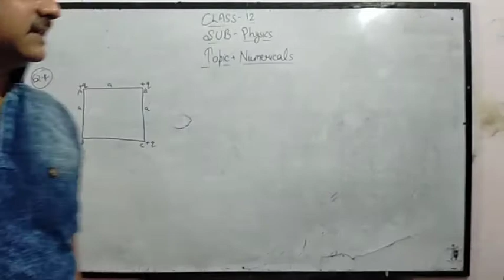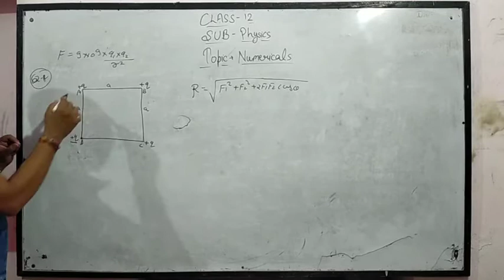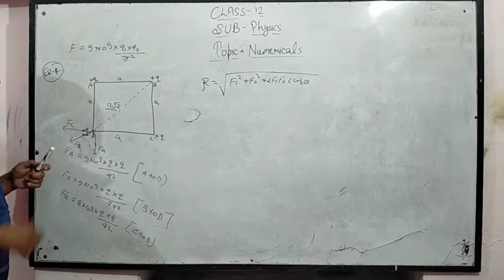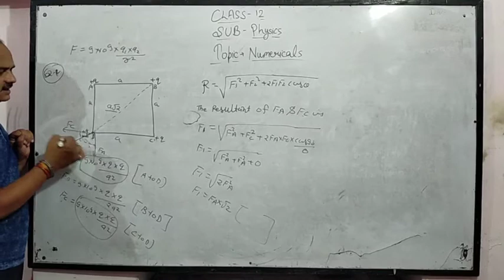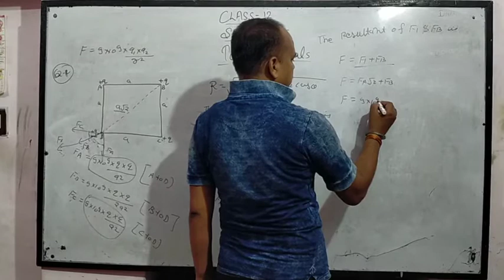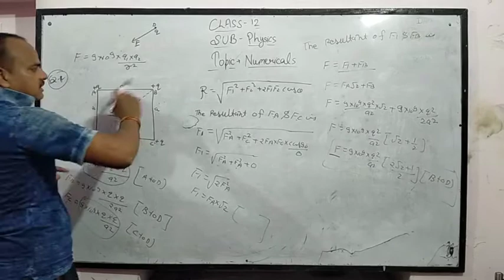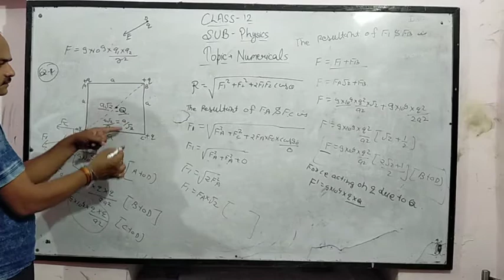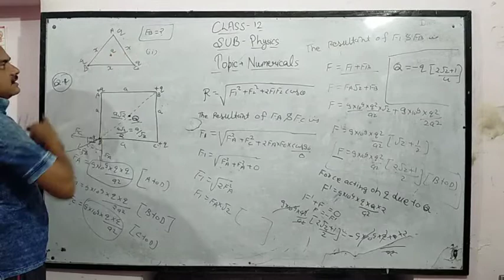Class 12 Chapter 1|| Electric charges and field 05 || Numerical of Coulomb's Law-part 2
Physics by Gaurav Dixit Sir
Class 12 Chapter 1 || Electric charges and field 05|| Numerical Coulomb's law part 2